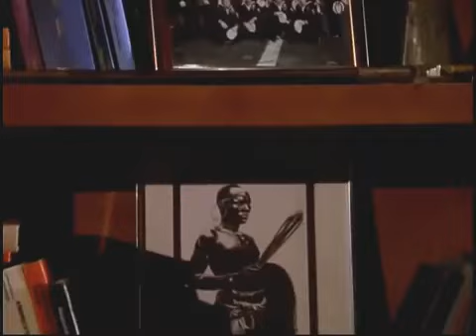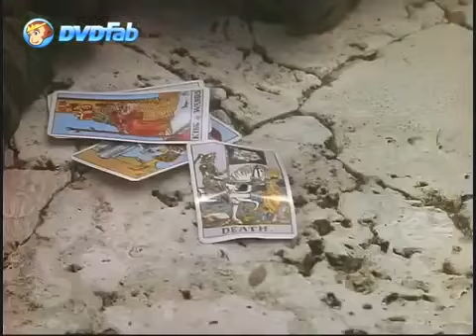Best Action'Movies Shadow'Warriors 2 HD 2016 4K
Hulk Hogan has bad hair. Also he kills people. HEY GUYS LISTEN TO THE DEVCAST